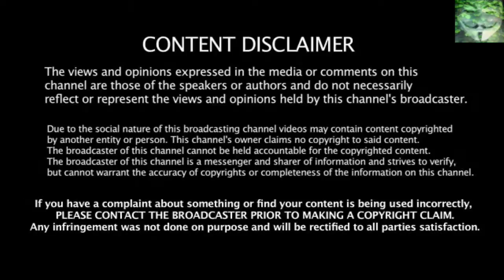What's that got to do with - The Price of Gas - 18 January 2017 - ($2.03 - 95 Octane)